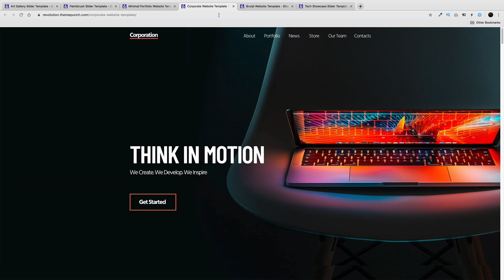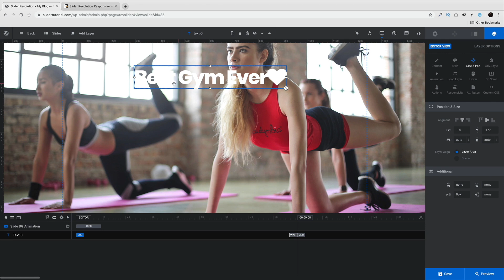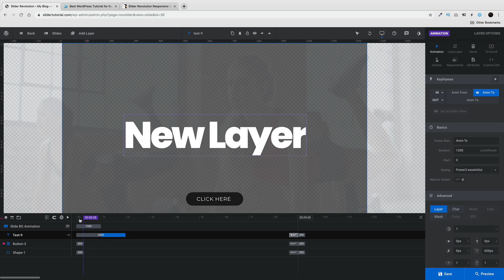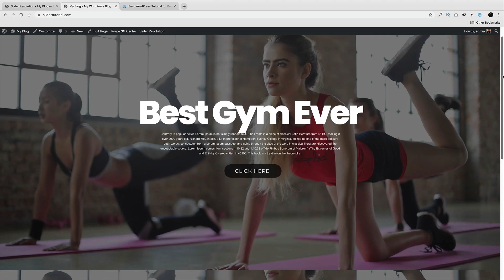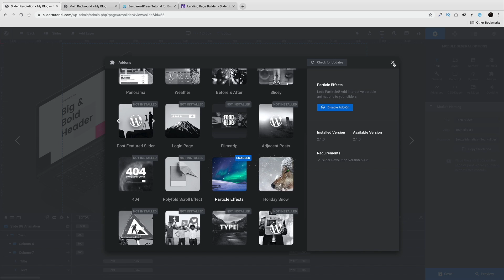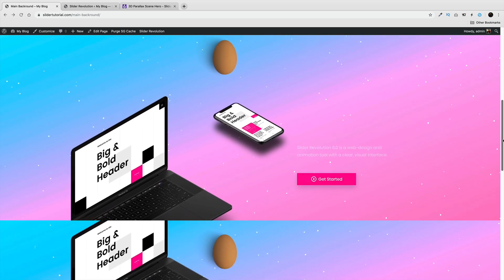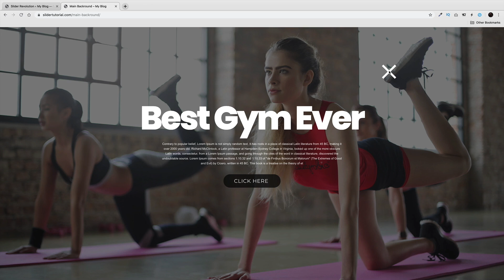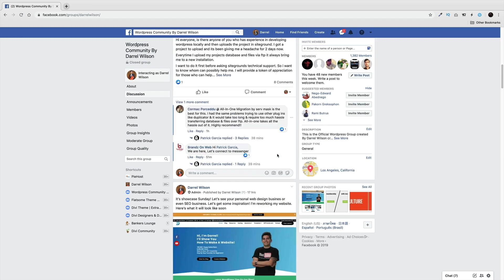Como Usar o Plugin Slider Revolution 6.0 – TUTORIAL COMPLETO 2020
O Plugin Slider Revolution para WordPress te permite criar sliders incríveis para seu site do WordPress. ELE tem mais de 200 templates para te ajudar a começar e assistindo este tutorial você pode aprender como criar seu próprio slider no WordPress com o plugin Slider Revolution.

Aqui estão alguns dos timestamps que menciono no vídeo

TimeStamps:

Criando um Slider: 3:59
Biblioteca de Templates: 34:50
Usando os Complementos: 41:41
Configurações Gerais: 50:34
Recursos Avançadas: 1:01:27

Além disso, se tem algo que eu deixei de mencionar no tutorial do Slider Revolution, fique à vontade para me informar nos comentários e se tiver algo que deixei passar, por favor me avise! Eu espero que vocês tenham gostado deste tutorial e tenham um ótimo dia!

Ganhe um desconto EXCLUSIVO de 70% em ofertas de hospedagem no Namehero

Procurando por um tutorial de Wordpress para começar? (Atualizado Em 2020)

Quer a MELHOR HOSPEDAGEM WEB? Veja meu vídeo onde eu testei 16 sites de hospedagem por 60 dias! (Atualizado Em 2020)

Quer ser conectar com o Darrel Wilson?